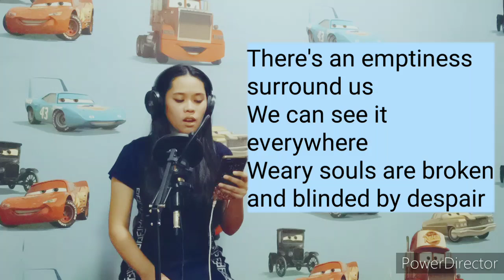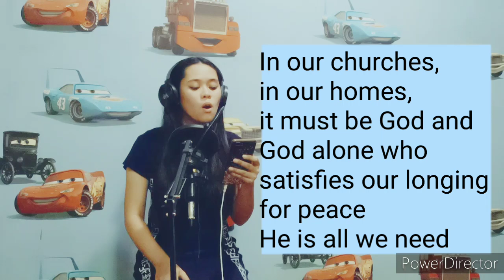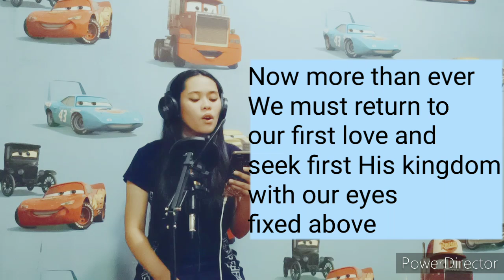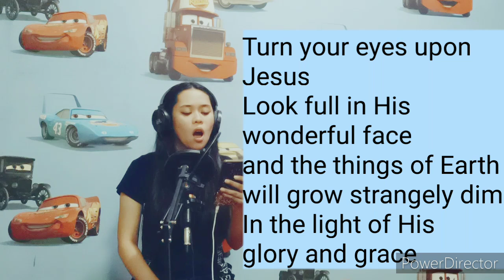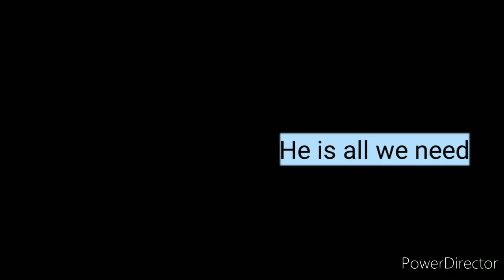All We Need - with lyrics - Female Solo cover - Bible Baptist Christian Songs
for minus one
credits:

There’s an emptiness surround us
We can see it everywhere
Weary souls are broken
And blinded by despair
In the hearts of Gods children
In the wounded and the weak
We look to find our purpose
In the hope of Calvary

[Chorus]
All we need is the power of God
To fall fresh once more
To change us and to fill us
With the passion for the Lord.
In our churches, in our homes
It must be God and God alone
Who satisfies our longing for peace
He is all we need.

[Verse 2]
The search to find contentment
Is never satisfied
In the things this world offers
That will fade away with time
Now more than ever
We must return to our first love
And seek first His kingdom
with our eyes fixed above.

[Chorus]

[Bridge]

[Chorus]